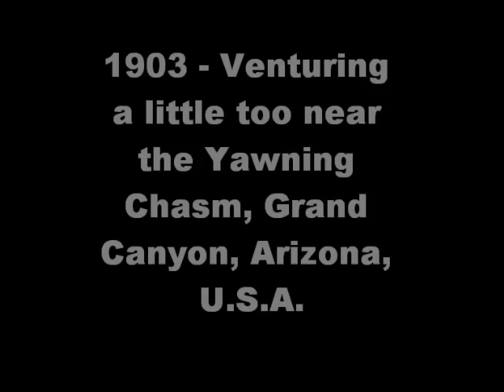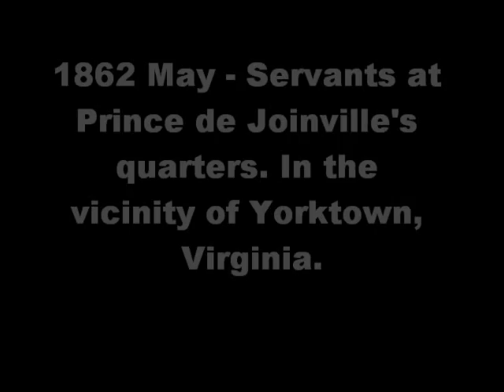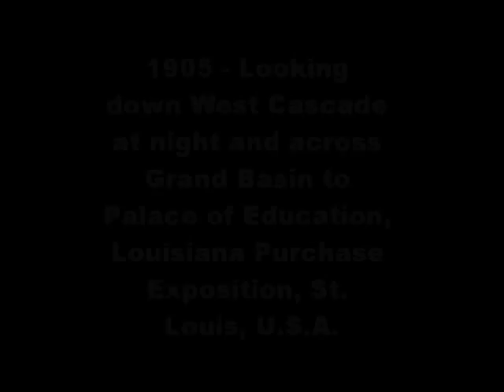Stereoscopic Wiggle Animations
The song is public domain, yet was blocked by Sony in Germany.  Billie Holiday, "They can't take that away from me" - apparently they can.